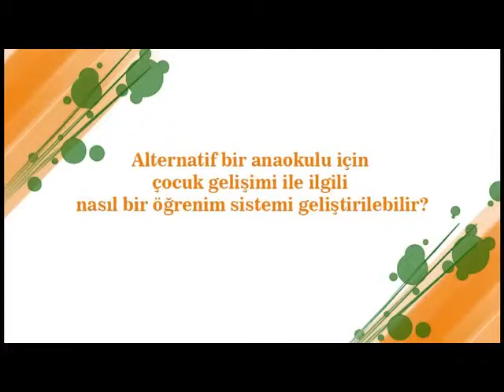Cocuk Gelisiminde Alternatif Ogrenim Modelleri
Cocuk Gelisiminde Alternatif Ogrenim Modelleri  NPGRUP Videolari/NPGRUP Videolari
Prof. Dr. Nevzat Tarhan
5.1.2013